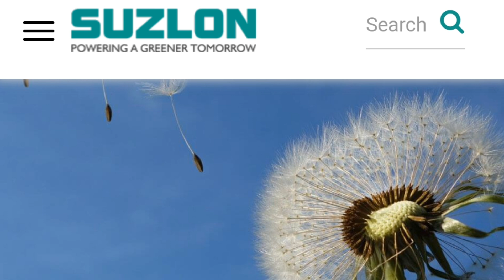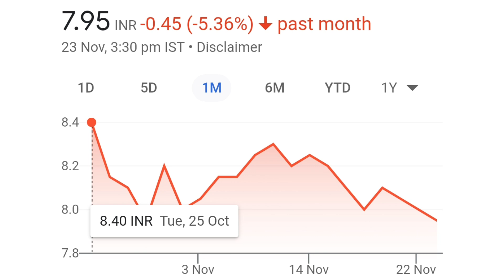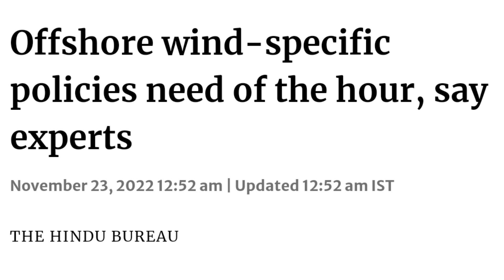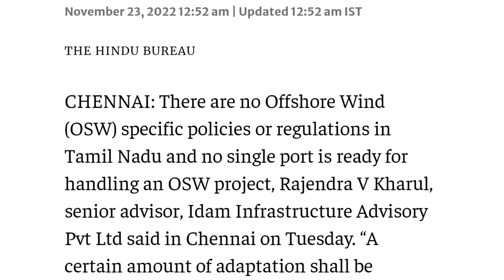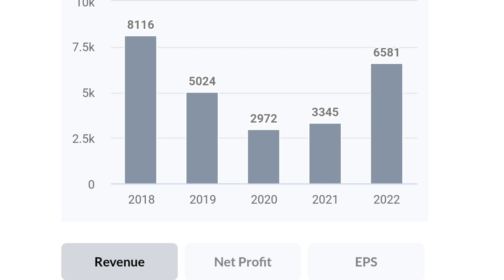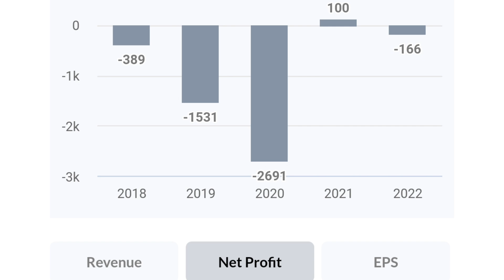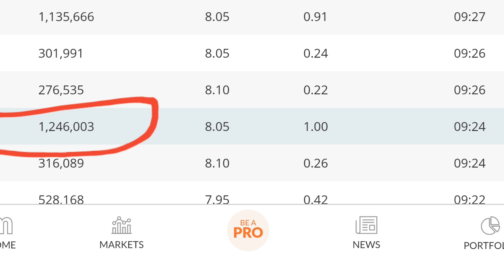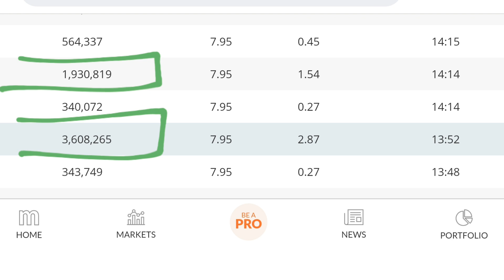suzlon energy latest news | suzlon energy q2 results | suzlon energy stock | penny stocks to buy now